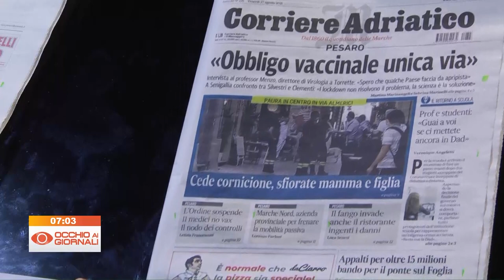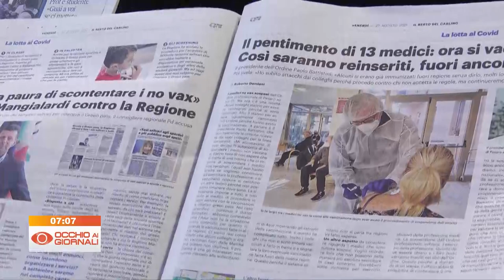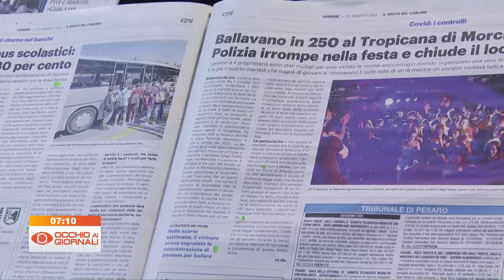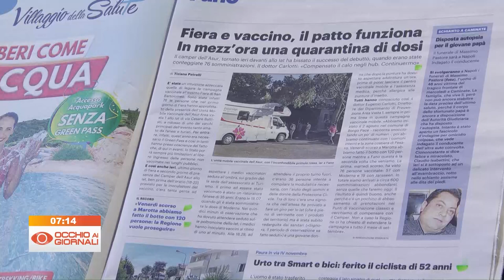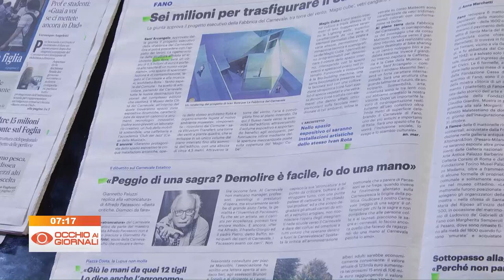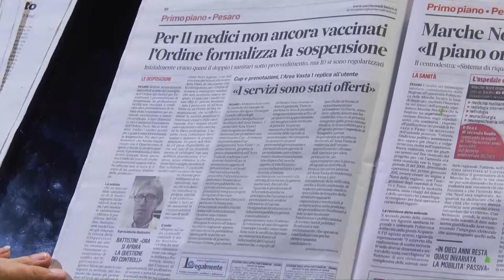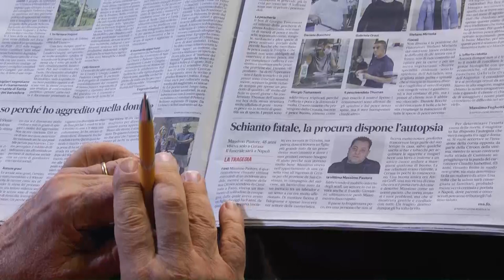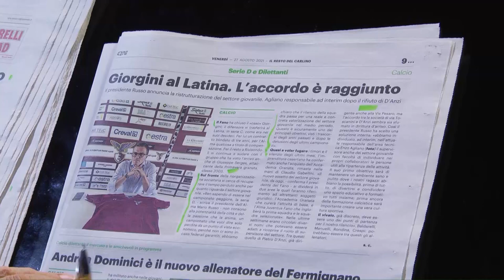Occhio ai Giornali 27 agosto 2021